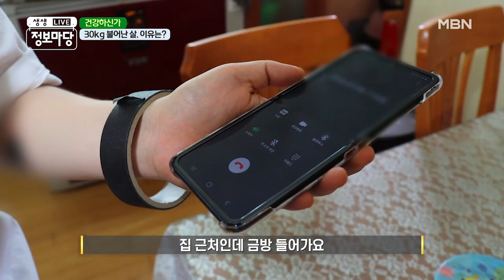살, 도대체 왜 안 빠질까 ②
꾸준한 운동, 간헐적 단식 그리고 식탐으로 인한 폭식!